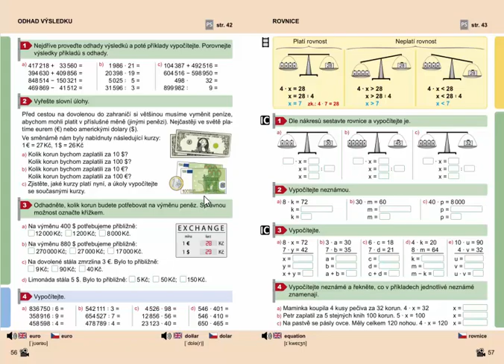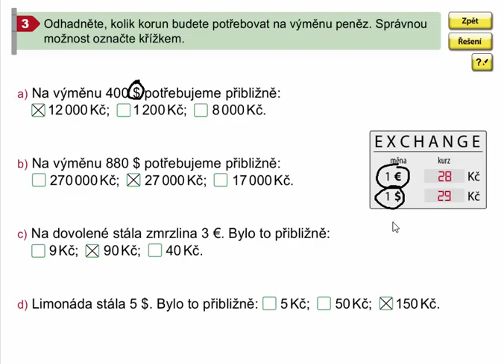Odhad výsledku (slovní úloha), Mat. mat. pro 4.roč., 2. díl, str. 56, cv. 3